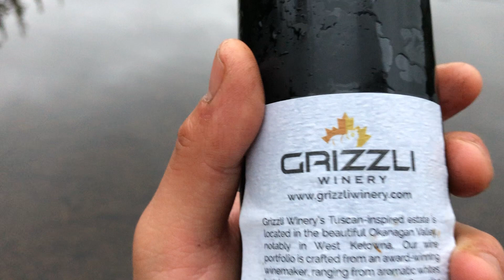Is that a napa?